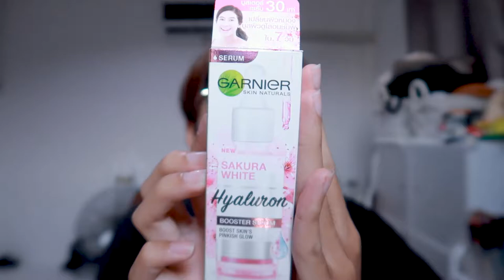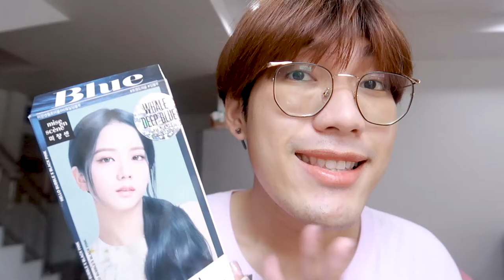แกะพัสดุ Shopee 🛒 ของใช้ 9บ., เคสไอโฟน13 เสื้อผ้า | nusyeon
สั่งของกันไม่หยุด เดือนนี้สั่งอะไรมาบ้าง มาดูกันจ้าาา